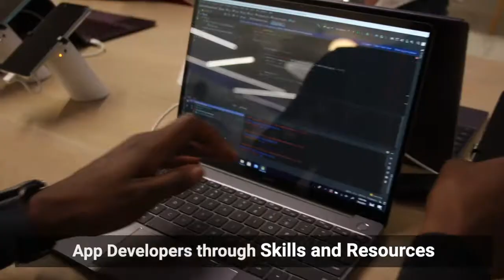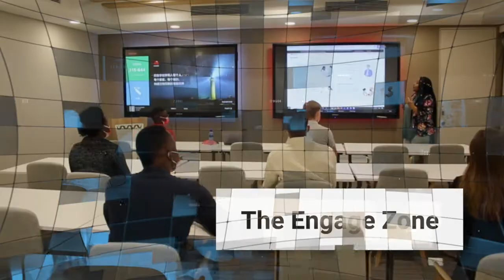Huawei DIGIX Lab Africa Tour